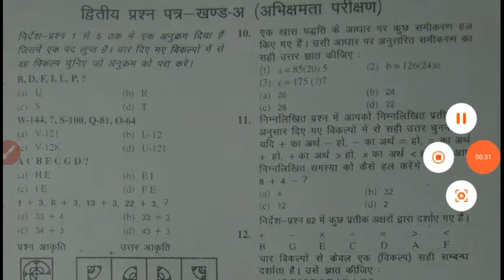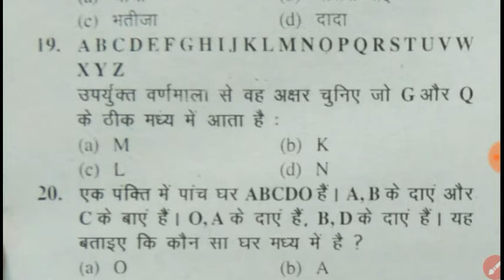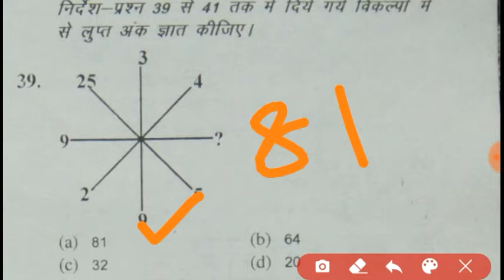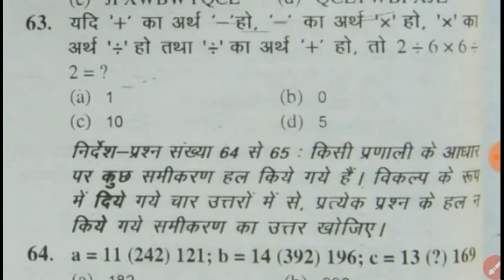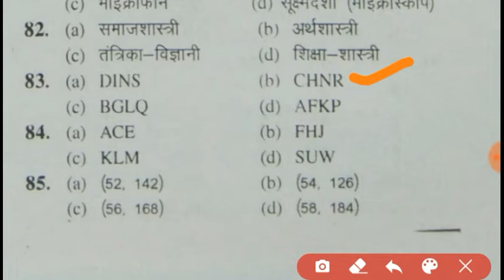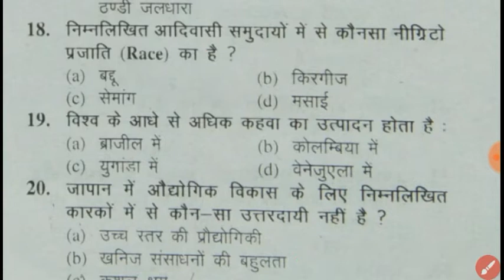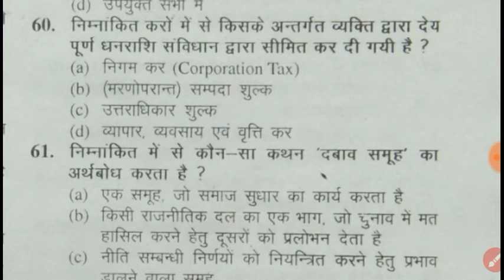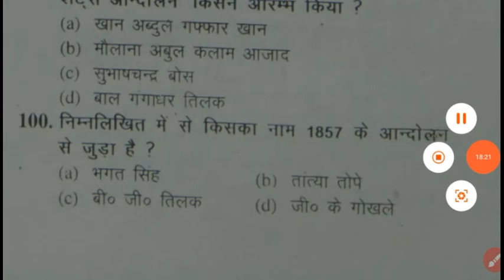B.E.D U.P. 2006 SECOND@PAPER